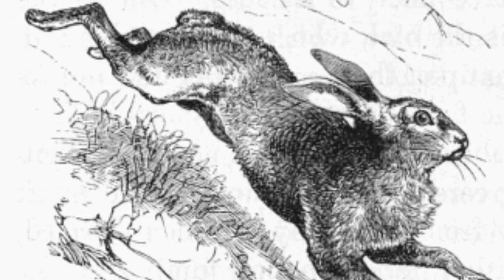ঈশপের রূপকথা: পর্ব থার্টি ফোর :অনেক বন্ধুর সাথে খরগোশ I